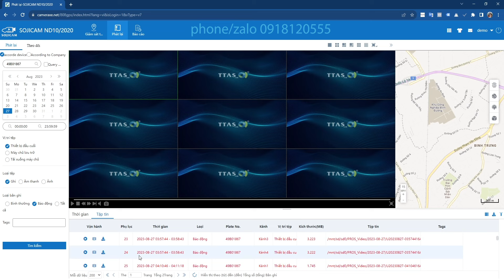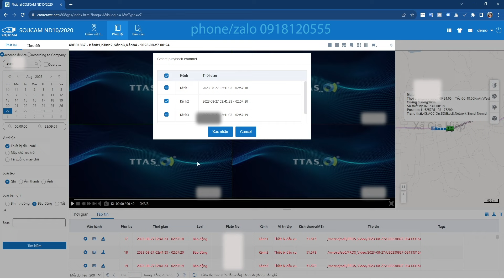Chọn lọc video khi cửa mở, giải pháp giúp tăng lợi nhuận và tiết kiệm chi phí với camera xe khách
Quản lý xe khách chưa bao giờ dễ dàng hơn

Hiện nay camera giám sát xe khách không còn xa lạ với mọi người vì Nghị Định 10 đã bắt buộc các xe chở khách phải lắp camera giám sát. Nhưng với những camera giám sát xe Nghị Định 10 sẽ không đáp ứng được nhu cầu quản lý của các công ty xe khách như số lượng hành khách cũng như hàng hóa lên xuống xe như thế nào và ở đâu?

Đối với những camera Nghị Định 10 trên thị trường hiện nay, nếu muốn xem và đếm hành khách thì người quản lý cần rất nhiều thời gian, nhân sự và phải sử dụng gói SIM 4G đắt tiền để xem hết những video trong suốt thời gian xe chạy và dừng. Điều này dường như bất khả thi khi đến những ngày lễ Tết. Dẫn đến thất thoát doanh thu rất lớn từ việc rước khách dọc tuyến đường của lái xe.

TTAS với nhiều năm kinh nghiệm cung cấp camera giám sát xe khách từ năm 2012 cho đến nay. Cảm nhận được những nỗi lo trong việc thất thoát vé cũng như cước vận chuyển hàng hóa trên xe khách, chúng tôi đã phát triển thành công tính năng đặc biệt là lưu video xe mở cửa riêng với những video khác, điều này giúp việc kiểm soát hành khách lên xuống cũng như bốc dỡ hàng hóa được nhanh chóng và chính xác hơn trước kia hàng chục lần.

Để kiểm tra số lượng hành khách lên xuống xe, Người quản lý chỉ cần dùng máy tính hoặc điện thoại có kết nối internet để xem nhưng video này và cũng có thể tải về để lưu trữ trên máy tính hoàn toàn từ xa qua mạng 4G không giới hạn khoảng cách.

Cùng với tính năng chọn lọc video khi cửa mở, Chúng tôi còn có chức năng chọn lọc video khi xe dừng. Những video khi xe dừng được tách riêng với những video khi xe chạy và gán nhãn đỏ để dễ dàng truy xuất khi người quản lý cần.

Chức năng này thật sự rất độc đáo và rất cần thiết để giám sát xe vận tải hàng hóa đường dài, giám sát xe tải có nhiều cửa hoặc xe tải phủ bạt, giám sát xe chở vật liệu xây dựng, xe chở phế liệu…

Hy vọng khi đọc qua giải pháp quản lý xe khách của TTAS Quý khách sẽ có những ý tưởng mới để việc kinh doanh vận tải hành khách của mình được thuận tiện từ đó đổi mới và phát triển ngày càng bền vững hơn.